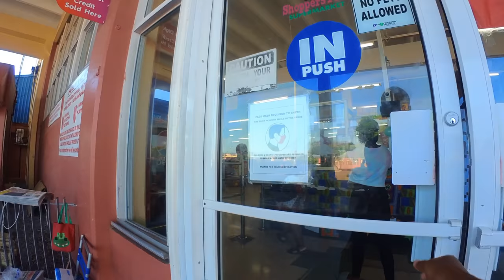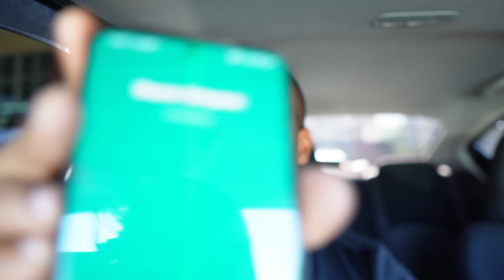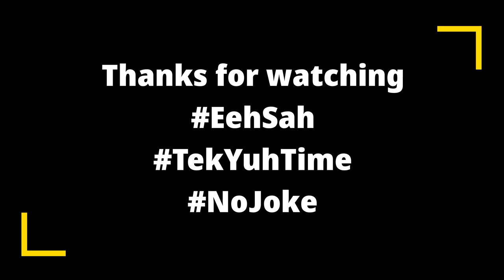I brought groceries for her - wat I saw touch my heart - she's caring another lady not relative